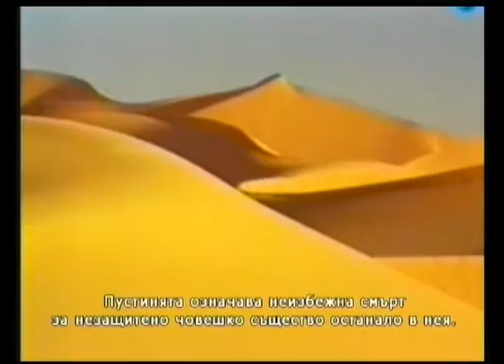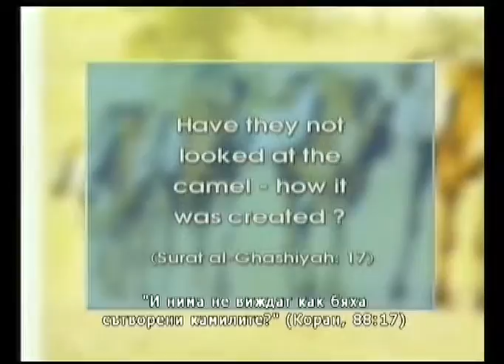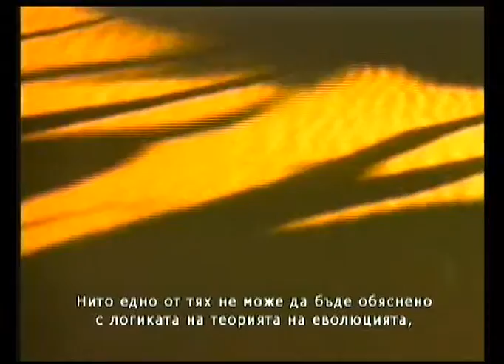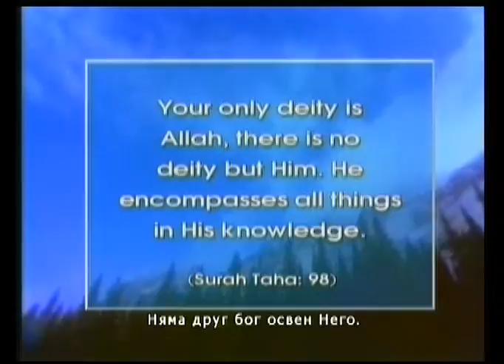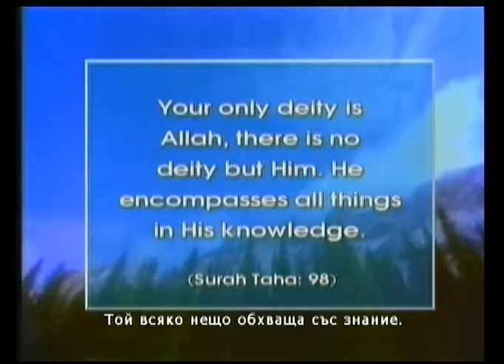Прекрасните Създания 2 - За мислещи хора 2 - (4-4)